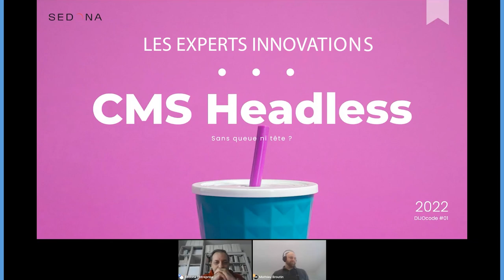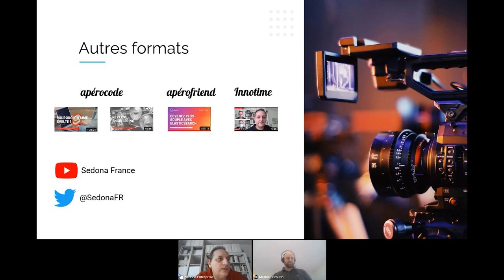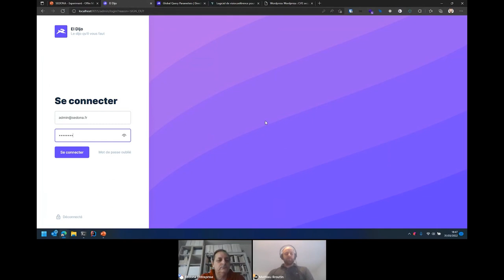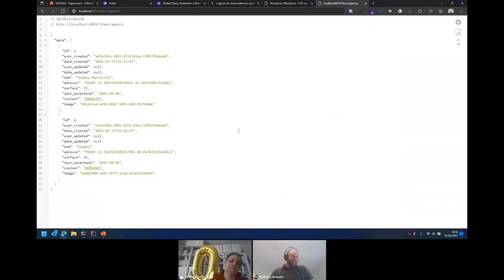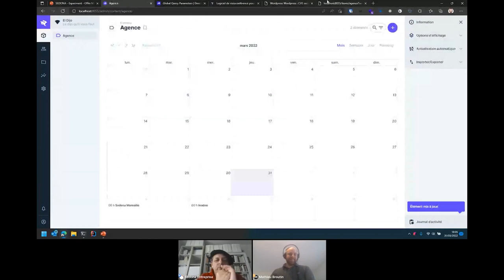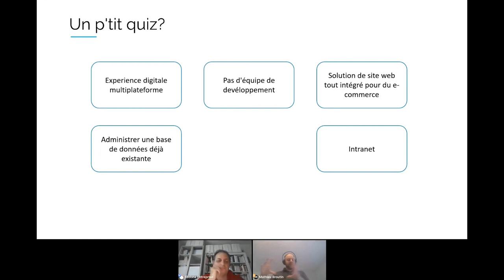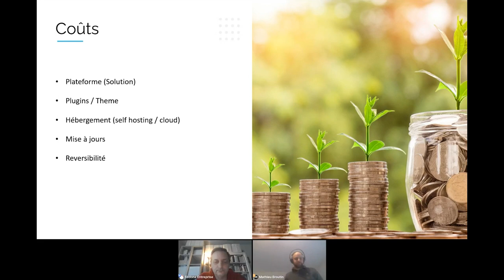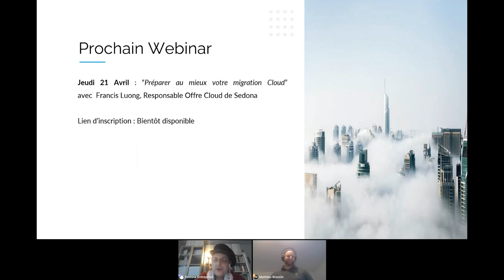DijoCode #1 - CMS Headless: ni queue, ni tête ?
CMS vs CMS Headless : de quoi parle t-on finalement ?

- Sont-ils concurrents ?
- Quels sont les avantages d'un CMS Headless ?
- Pour quels usages ?
- Pourquoi perd il la tête ?
C'est sous une forme très "interactive" que nos intervenants débattent autour du sujet:

- Mathieu, Responsable Offre Front @Sedona et spécialiste CMS Headless
- Rémy, Responsable Innovation @Sedona et simple utilisateur de CMS "standard".